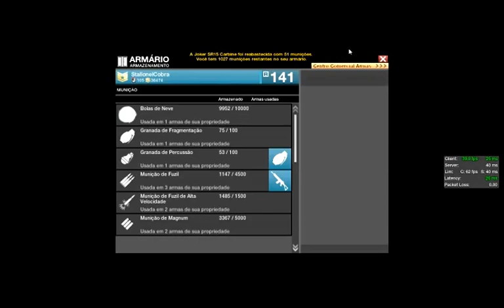APB Reloaded Gameplay - Criminal Mission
APB reloaded Gameplay mission